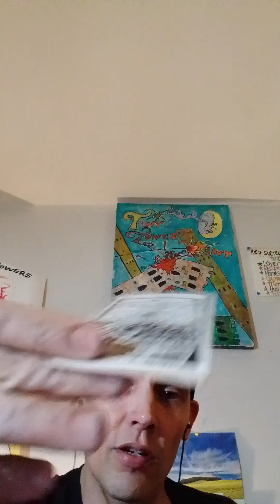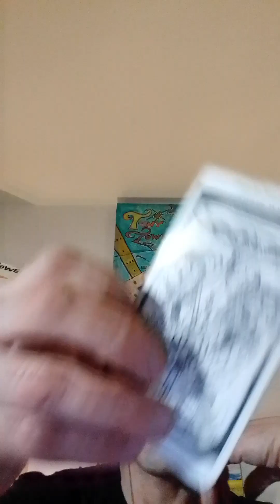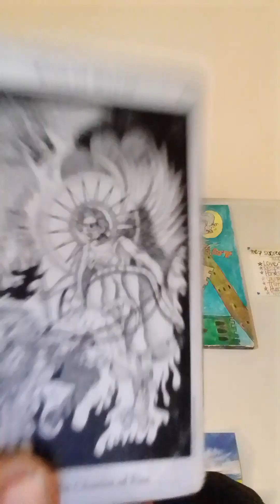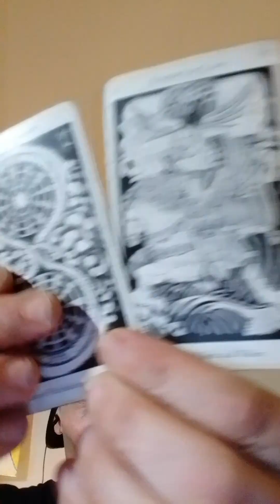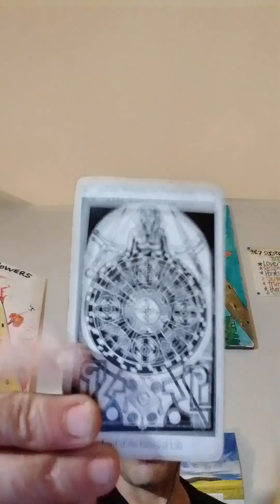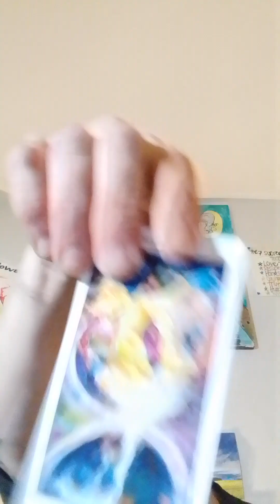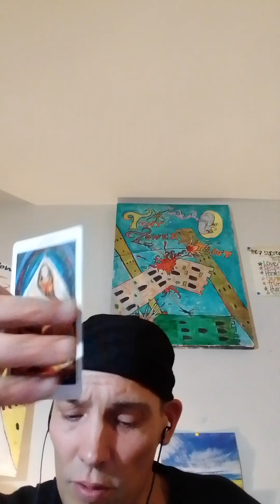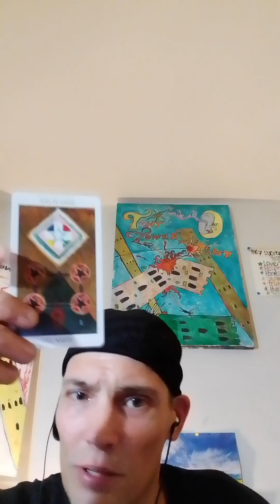VIRGO♍VIGILANT VIRGOS👁️Conflict⚔️,Nostril👃 Gel,Keep Yer Cool🌬️ Judgement🌋Death⚰️🚬